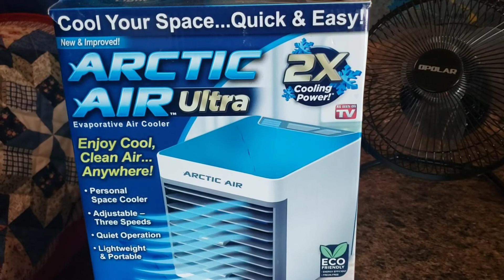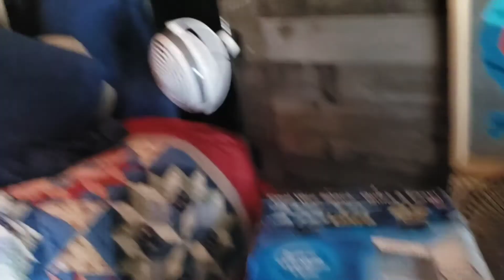I'm BACK! Reclaiming my time & preparing for the heat.